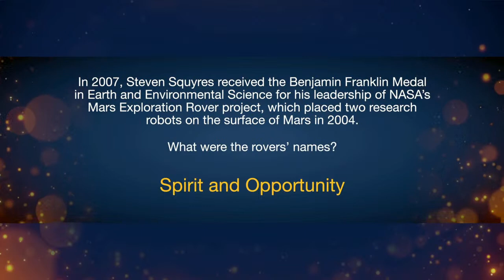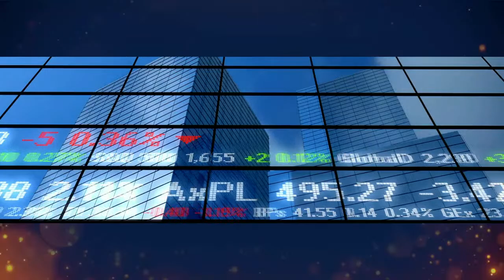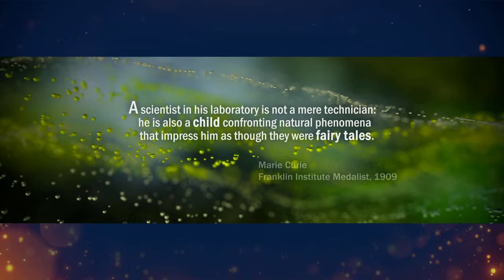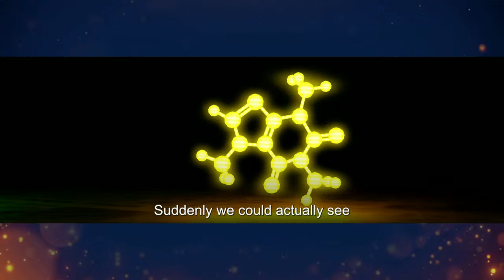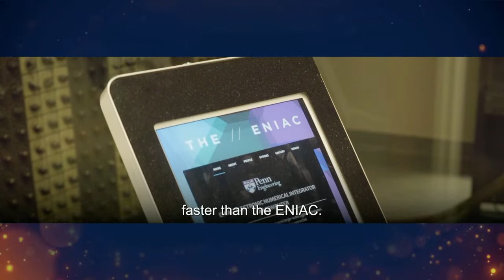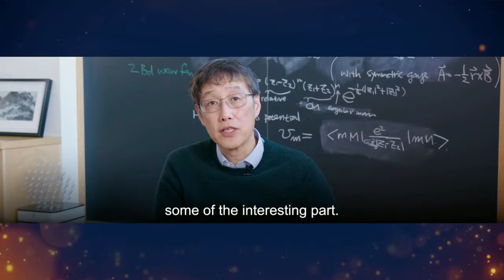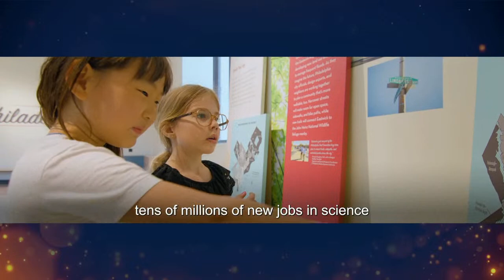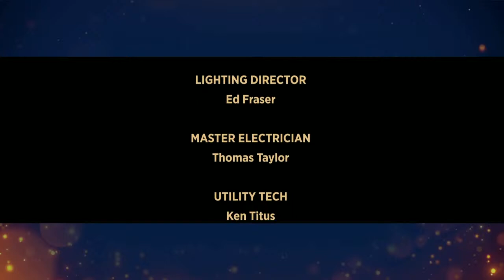2023 Franklin Institute Awards Ceremony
Now in its 199th year, The Franklin Institute Awards pays tribute to our namesake and America’s first citizen scientist, Benjamin Franklin, by honoring the greatest minds in science, engineering, and industry. Our newest laureates have made us safer, healthier, and more connected. Their work helps us understand the world around us, from the fastest chemical reactions to geologic time. They are mentors and role models for the next generation of trailblazers. They are creating a better future for us all.